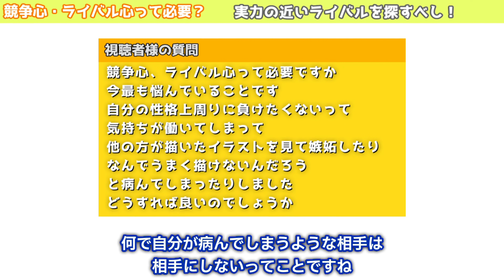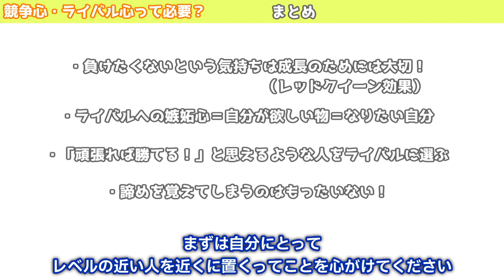「ライバル」に嫉妬してしまうあなたへ。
今なら無料！オンラインサロンはこちらから↓
添削依頼もこちらの「添削依頼」チャンネルからどうぞ！

優先して質問したい場合はライブ配信中にスーパーチャットをしていただくか、メンバーシッププラン「動画へのリクエストを優先します。」にご加入ください。

切り抜き動画を提供していただける方を募集中です！

Kindle版　絵の練習帳お試し版Drawing practice book 発売中です
著者が描き溜めた絵の練習画をまとめて電子書籍化
Twitterで描き切れなかった絵に対する解説、コメントを新たに加筆。
これからプロをの絵描きを目指すひと、人体の描き方に不安がある人に向けた１冊。全２１ページ　￥250

amazonほしいものリストを公開中です。何かしらご支援いただけると動画制作の励みになります！

線の引き方、あたりのとり方など、描いている様子を見て何かしら参考にしてもらえればと思います。

チャンネルメンバーシップでは2つのプランをご用意しています。
動画のテーマリクエストや、コメントへの優先返信などお得なプランとなっています！登録はこちら↓

からだの描き方の超基本、おすすめ書籍はこちら↓
やさしい人物画

やさしい顔と手の描き方

ご意見ご感想、ご質問などありましたらコメント欄、もしくは質問箱までお願いします。

Amazonのアソシエイトとして［hide channe【顔と体の描き方講座】］は適格販売により収入を得ています。